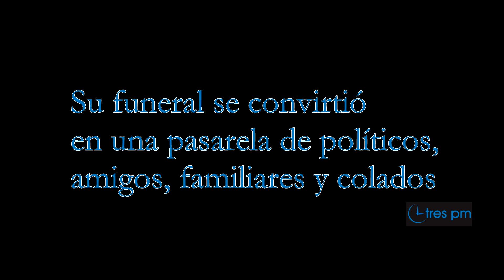Pasarela de políticos en funerales de Alfredo del Mazo González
El funeral de Alfredo del Mazo González, exgobernador y padre del mandatario mexiquense, Alfredo del Mazo Maza, reunió a políticos de todos los rangos en Toluca. ¿Quieres saber quienes asistieron?